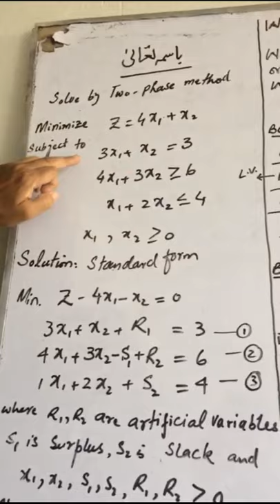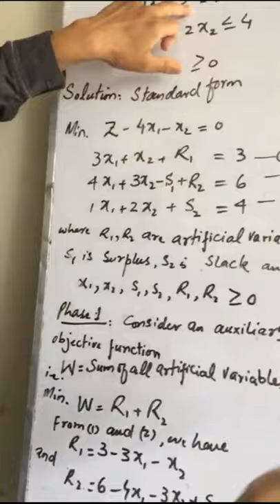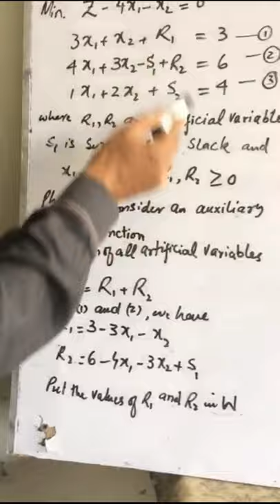Two Phase Method by Ismail Raazi SB Lecturer at Govt. Post Graduate College Asghar Mall Rawalpindi